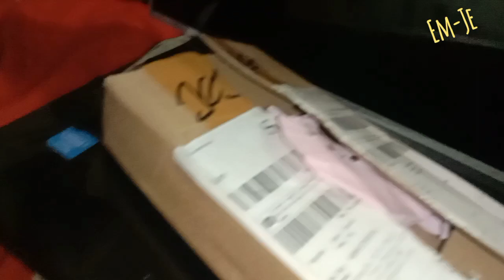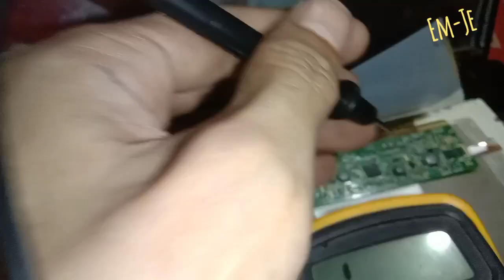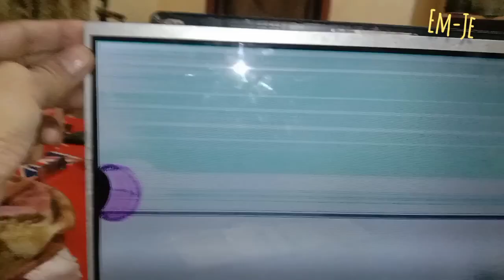Lcd laptop lenovo backlight mati.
Disini ada laptop lenovo versi g480 dengan lcd backlight nya mati tidak nyala.

Jadi walaupun laptop sudah menyala tapi layar atau tampilan hanya gelap tidak ada gambar itu bisa diakibatkan karena backlight nya mati.

dan disini saya coba memperbaiki lampu led di lcd nya bisa nyala kembali hanya dengan menghubungkan atau memberi tegangan ke bagian komponen yang tidak dapat tegangan.

karena saya masih amatir jadi yang saya lakukan hanya menjumper saja.